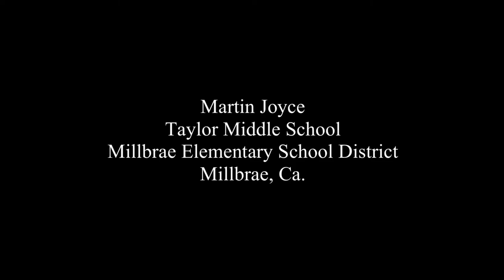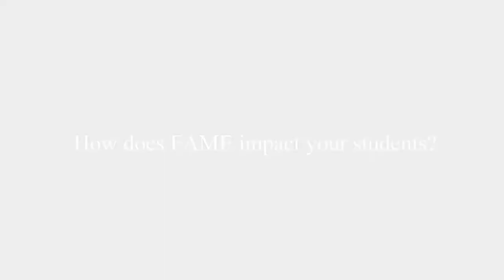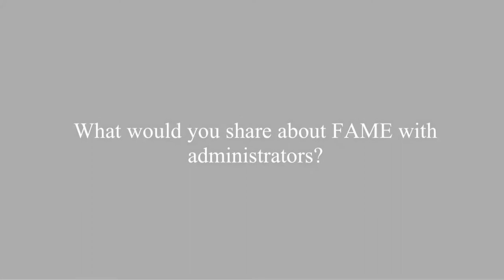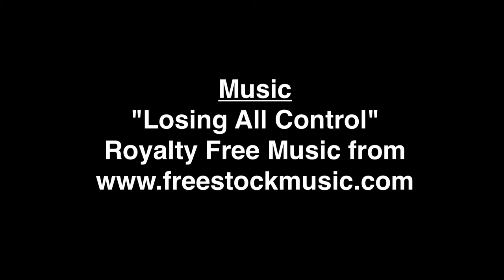FAME Reflection - Martin Joyce